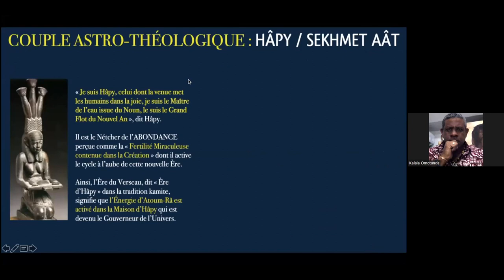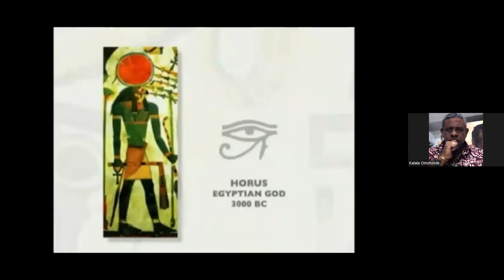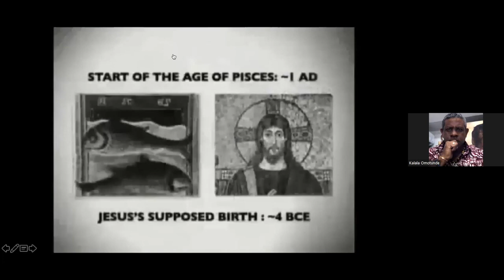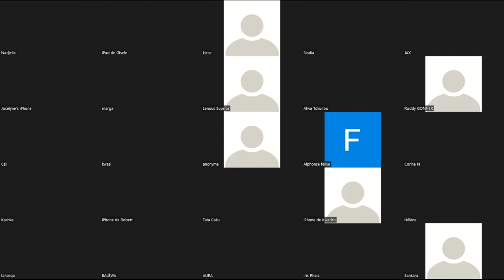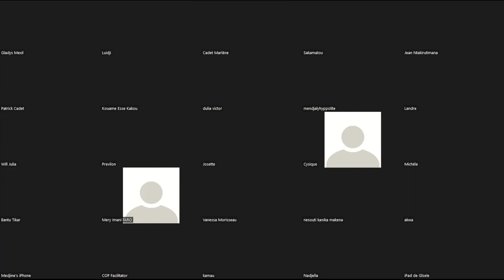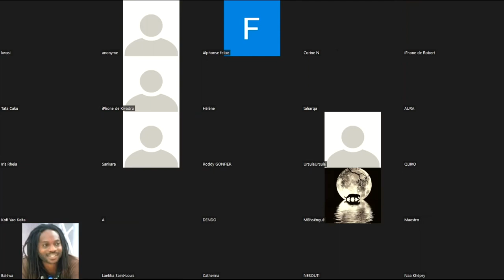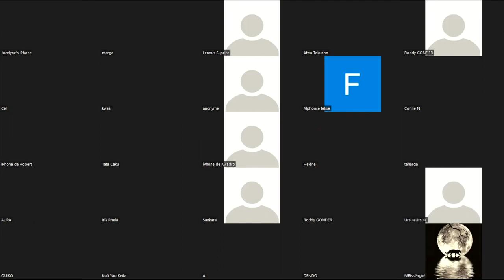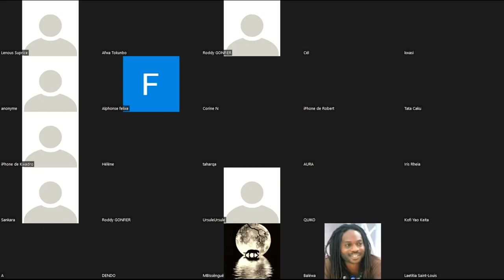Conférence Samedi Littéraire Haïtiano Canadien avec Kalala Omotunde [Partie 3/3]